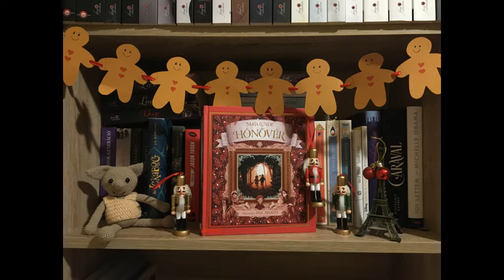Maja Lunde: Hónővér - 24. fejezet